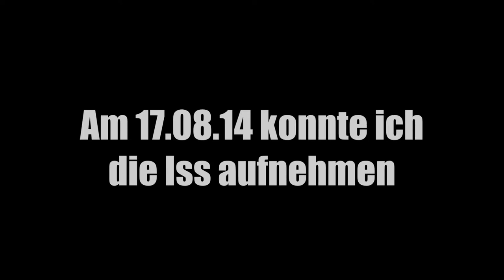ISS durchs Teleskop (Animation) [HD]